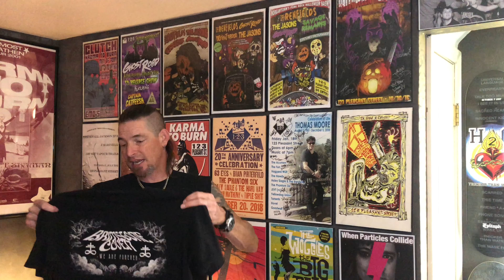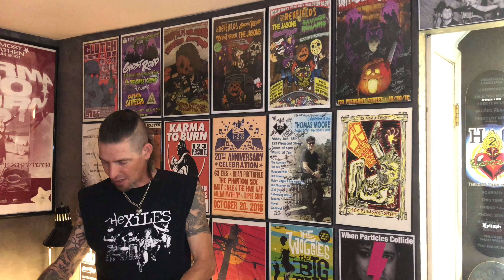Tee Time - Episode: 25 - Brimstone Coven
Brimstone Coven has members hailing from the Wheeling, WV and Pittsburgh, PA areas. You can find Brimstone Coven and their music